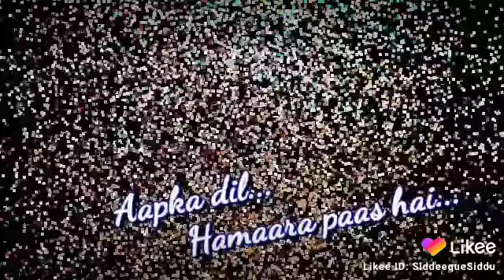Kya aapko..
Video from Siddeeque Siddu